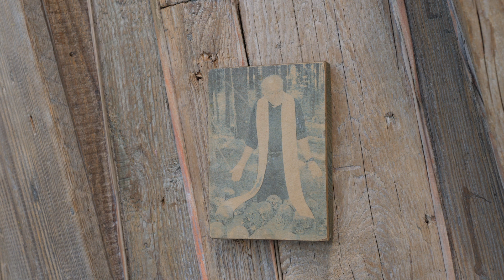Stanisław Kulon w Miejskiej Galerii Sztuki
W sobotę 23 marca 2024 w Miejskiej Galerii Sztuki im. Wł. hr. Zamoyskiego odbył się uroczysty wernisaż wystawy „Salon Marcowy 2024. Stanisław Kulon”. Wszystkich licznie przybyłych gości przywitała Lidia Rosińska-Podleśny, szefowa galerii i kuratorka wystawy. Opowiadając o życiu i twórczości artysty, podkreśliła Jego mocne związki z Zakopanem i rozwój twórczy pod okiem Antoniego Kenara. Dodała również, iż prezentowane prace wybitnego rzeźbiarza, profesora warszawskiej Akademii Sztuk Pięknych, a przede wszystkim niezwykłego człowieka, są podróżą przez różne etapy Jego drogi twórczej i stanowią głęboką refleksję nad ludzkim życiem. Za wystawę, za pamięć i wiele ciepłych słów o Tacie podziękowała Agnieszka Kulon - córka artysty.

Wystawa potrwa do 31 maja 2024. Serdecznie zapraszamy!

Dzieła prezentowane na wystawie pochodzą ze zbiorów rodzinnych, dokumentacja fotograficzna i pozostałe materiały dzięki uprzejmości Centrum Kultury w Łomiankach i Anny Plewki, a towarzyszący ekspozycji film pt. „Rzeźbiarz Stanisław Kulon” w reżyserii Tadeusza Kraśko dzięki uprzejmości Telewizji Polskiej S.A.

Organizatorzy: Miejska Galeria Sztuki im. Wł. hr. Zamoyskiego, Zakopiańskie Centrum Kultury

RelaxingTime